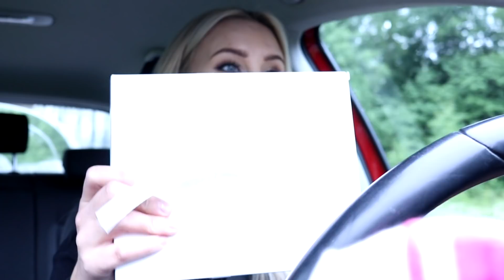EN MINI STORYTIME I BILEN! | VLOGG #44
LÄS MER INFO OM DENNA VIDEO HÄR UNDER ↓↓↓

VLOGGEN SPELADES IN 19/6 - 2016

KOM IGEN NU!  10 000 TUMMAR UPP SÅ FÅR NI EN VLOGG IMORGON =FÖLJA MED TILL ENGKAND!!

♥ Övrigt:
Camera: Canon eos 80D
Lightening: Natural light & softbox
Editing: Cyberlink powerdirector 13